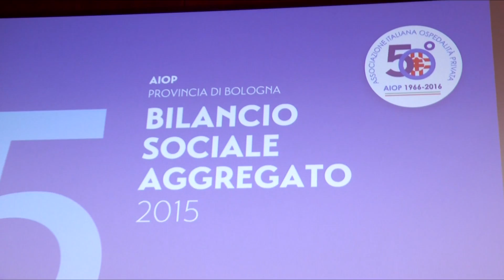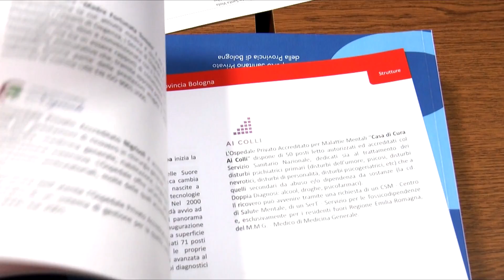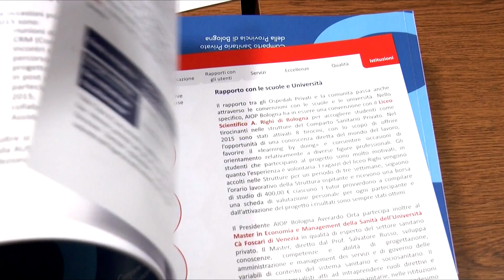WORKSHOP AIOP 2016 - PRESENTAZIONE DEL 5° BILANCIO SOCIALE A 50 ANNI DALLA NASCITA DI AIOP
Per il quinto anno consecutivo gli Ospedali AIOP della provincia
di Bologna presentano il proprio Bilancio Sociale Aggregato.
Questa esperienza, unica a livello europeo, vuole contribuire a rinnovare il vincolo di fiducia che da sempre lega i nostri ospedali a questo territorio e alle sue istituzioni.